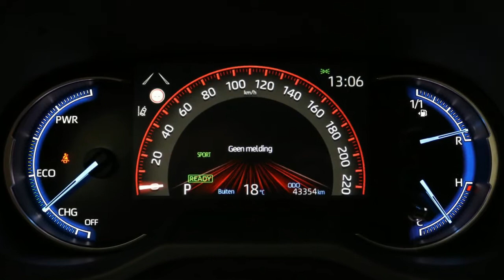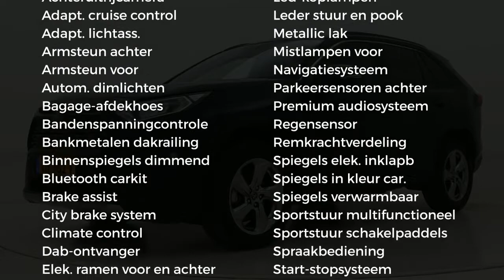Toyota RAV4 2.5 Hybrid AWD Business Intro | Navigatie | Complete uitvoering